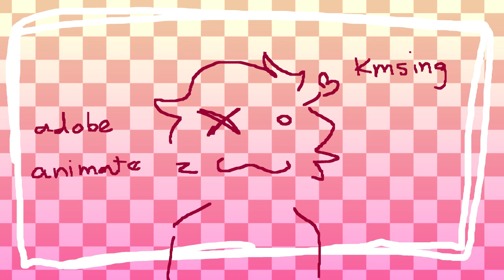NUMBER ANIMATION MEME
Onfgggggg ughhh lolll